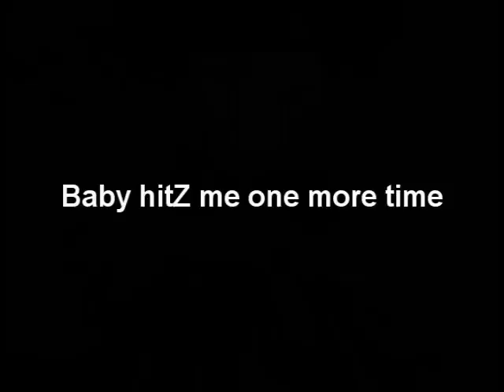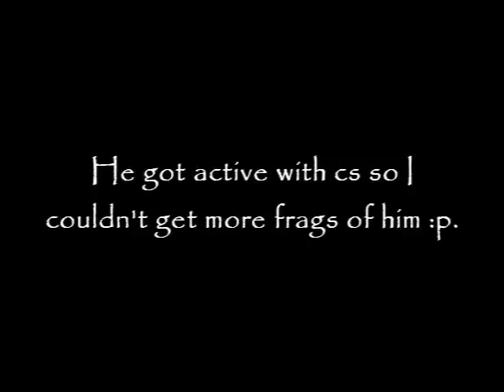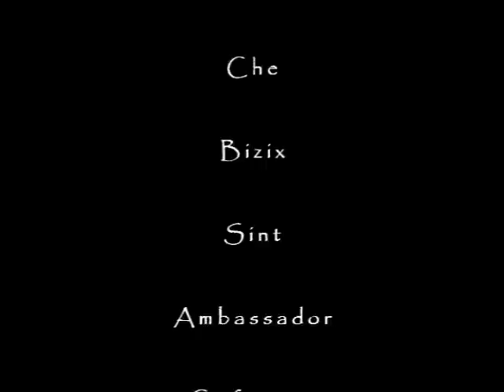Hitz - Baby hitZ me one more time!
created by DELTAH